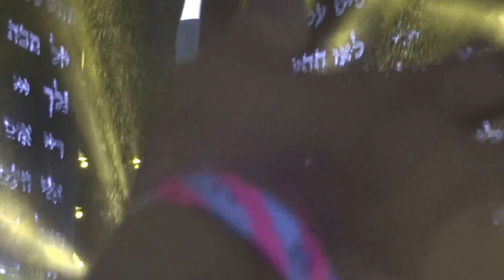Madonna ♥ Like A Prayer ~ MDNA Tour ~ Dublin 24.7.2012 ~ Live ~ HD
Sorry for the very bad sound. It was concert with the loudest fans eager for Madonna :-)))

BEAUTIFUL SONG, BUT .

I had early entry ticket but if I wanted to stand in first row I had to stand two hours before Aviva Stadium then I stood three hours in the rain in the stadium. The concert was an hour late and It was raining during whole concert (2 hours).

The Bottom Line :

* 5 hours in rain
* a lot of money for a ticket, fly ticket (from Czech Republic) and lodging
* the whole show was below-average and did a cheap impression !!!
* very poor choreography (perhaps until embarrassing)
* terrible costumes

I've been to four their concerts, but this was the worst show which I saw :-((( I am very disappointed :-(((((((((((((((( ... and I'm not talking about bisexual Brazilian boy which constantly touched me on my ass and .

WASTED MONEY AND AN ABSOLUTE WASTE OF TIME

I'll miss the next tour on 100%

I apologize for my english so do not laugh :-))))